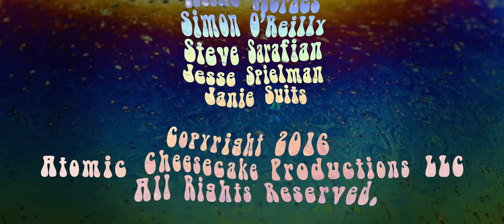Planet Of The Ultraviolets - Psychedelic Short Film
A tribe of free-spirited fluorescent people are attacked by an invading flock of ravenous eyeballs that feast on color in this psychedelic short film.

ASSOCIATE PRODUCER
BlackLight.com
Rachelle Richards

WRITER/DIRECTOR/PRODUCER
Ryan Suits

FIRST ULTRAVIOLET
Dana Schwartz

MUSICIAN ULTRAVIOLET
Johnny Awesome

FIRE ULTRAVIOLET
Jef Kolman

PRIESTESS ULTRAVIOLET
Tahnee Jackson

SAVIOUR ULTRAVIOLET
London Andrews

ADDITIONAL ULTRAVIOLETS
Harley Aphrodite
Mawiyah B.
Kimberly A. Fuller
Ms. Gottalottabody
Freshie Juice
Kari Kriola
Jillian Lewis
Lola Maxis
P-chan
Thyme Piece
Carina Shero
Lauren Simmons
Lindsay Windfall

COMPOSERS
NICKELPUNK
Alex Mauer

LIGHT PAINTERS
Just B.
Jillian Lewis

MAKE-UP/HAIR
Jillian Lewis

BODY PAINTERS
Shayne Bargman
Jef Kolman

CAMERA
Ryan Suits
Tom Haines

ASSISTANT CAMERA
Dan Chiev
Bobby Newland

GRIP
Just B.

THANKS TO OUR KICKSTARTER BACKERS
Emmanuel Albano
Althea Champagnie
Samuel Cole
Dave Comeau
Sean P. Egan
Jarrod Goolsby
Paul Hickman
Donald S. King
Nicole Larimer
Josh Martin
Thorne N Melcher
Link Ross
Jeremy Scherle
George Schmalz
Amanda Tasse
Paul Wiese
Tieg Zaharia

SPECIAL THANKS - KICKSTARTER BACKERS
3DMovieList
Matt Costanza
Eric Kurland
Jose Luis Marra
Simon Mauer
Sean McLaughlin
William Meredith
Gray Miller
Karyn Molines
Aline Moraes
Simon O’Reilly
Steve Sarafian
Jesse Spielman
Janie Suits